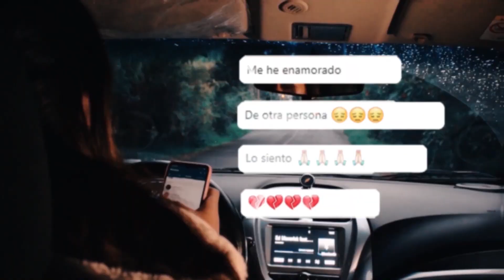RICHARD FT ATHOM - MUEVE TUS CADERAS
Artistas: RICHARD FT ATHOM
Género: Reggaeton
Nombre: MUEVE TUS CADERAS